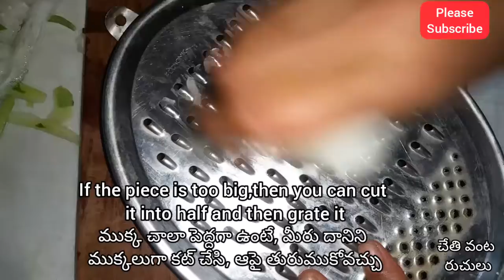Delicious bottle guard halwa|సొరకాయ హల్వా